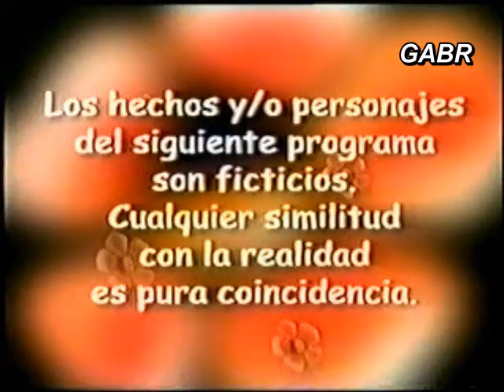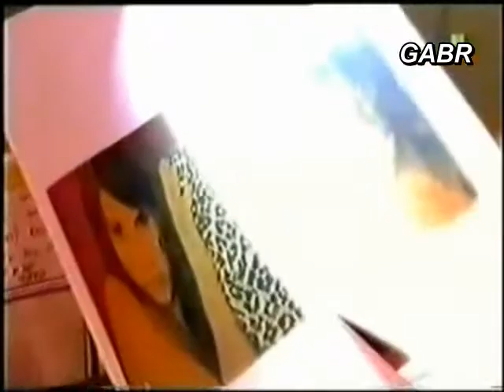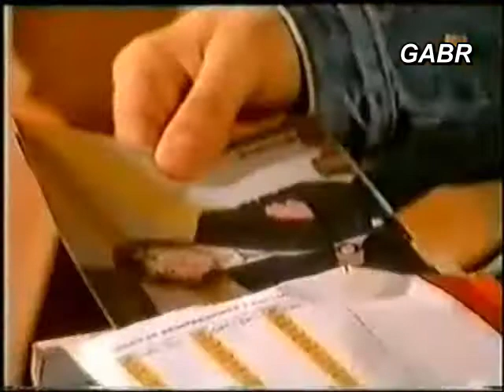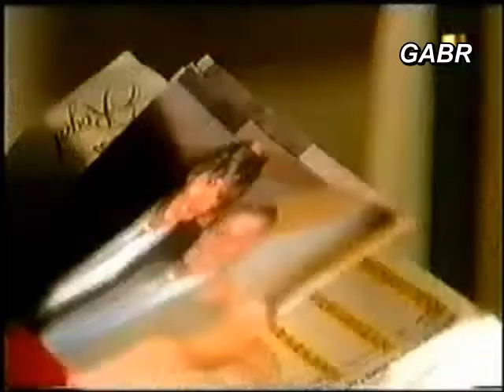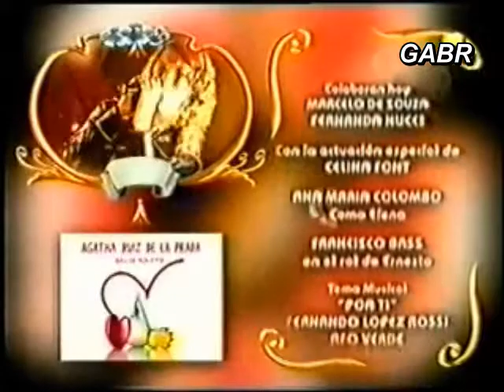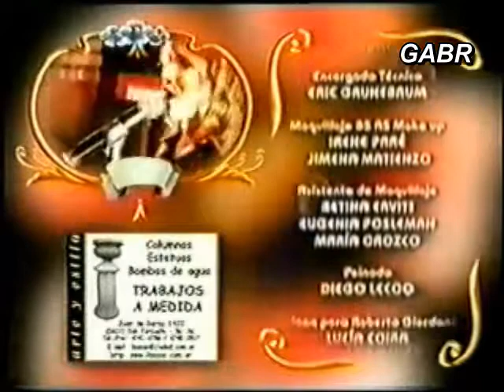Хозяин дорожки/Игра в любовь 065